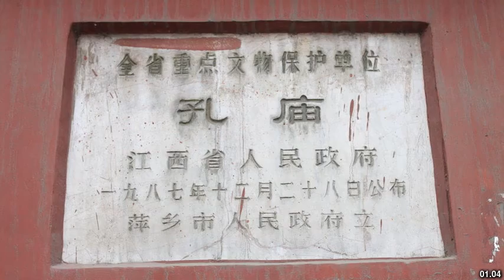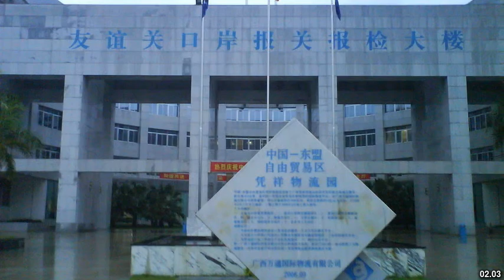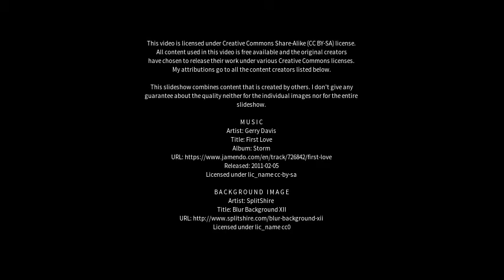Best places to visit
Best places to visit - Pingxiang (China) Best places to visit - Slideshows from all over the world - City trips, nature pictures, etc.